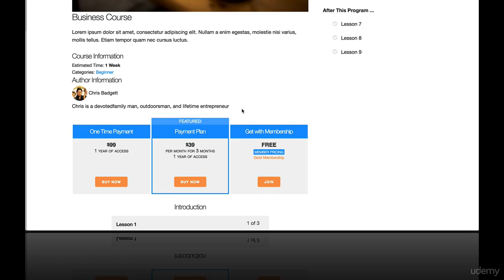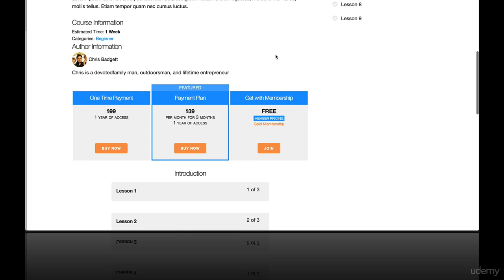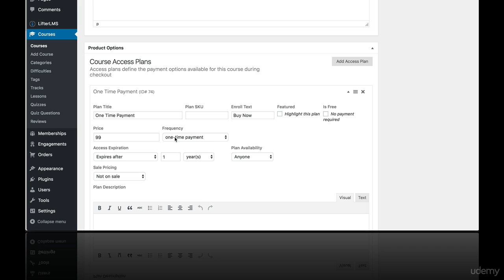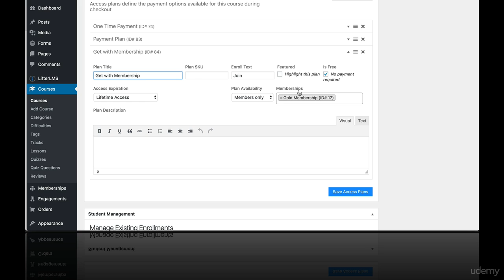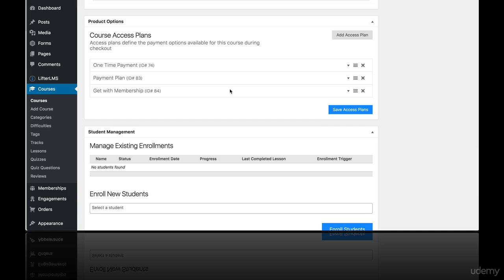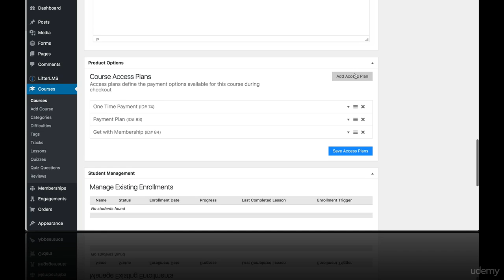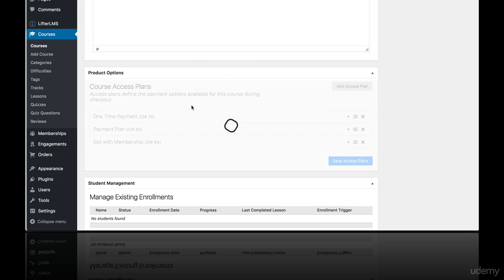19 How to Set up Access Plans Free, One Time, and Recurring Payments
This channel is all about programming. You will find a lot of videos on programming specially android, java, python, Linux, hacking...